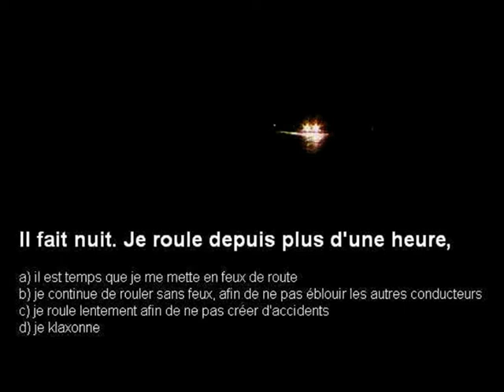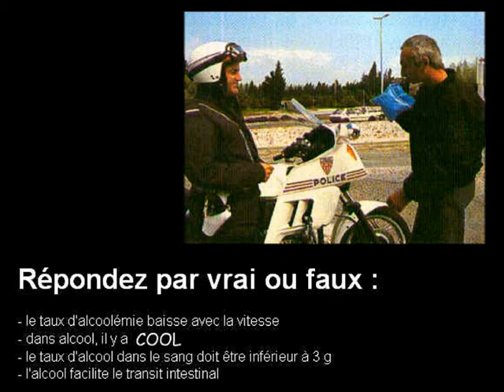L'examen du code Breton